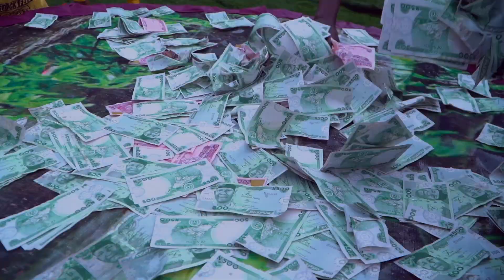Future2023. Cynthia & Stanley walked the aisle traditionally